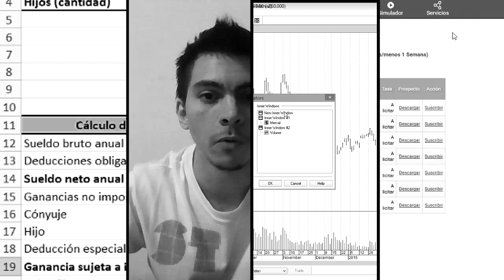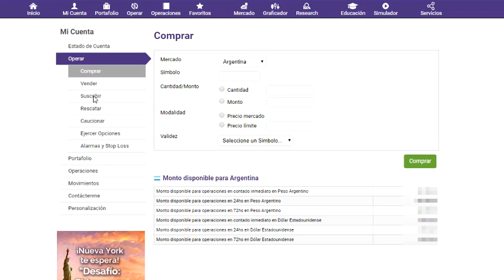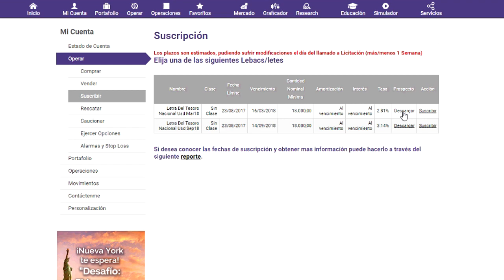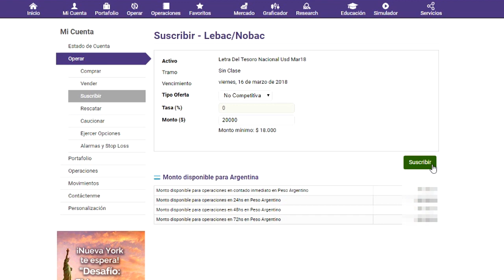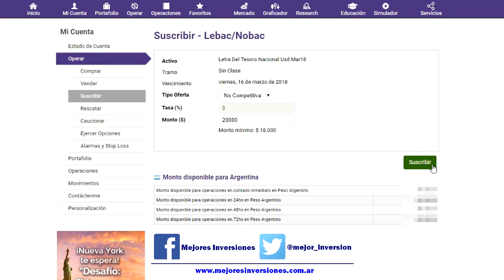Como invertir en Letes paso a paso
Paso a paso te cuento cómo invertir en Letes, una alternativa similar a las Lebac pero en dólares.

📣 SI EL VIDEO TE RESULTÓ ÚTIL NO TE OLVIDES DE HACER CLICK EN "ME GUSTA" Y COMPARTIRLO CON TUS AMIGOS

educacion liderazgo dinero bolsa bolsa de valores dolar euro dolar blue divisas lider clasificados trabajo computrabajo empleos afip bono negocios banco frances inversion santander rio robert kiyosaki banco macro accion banco galicia emprendedores finanzas home banking anses tarjeta naranja mejoresinversiones mejores inversiones